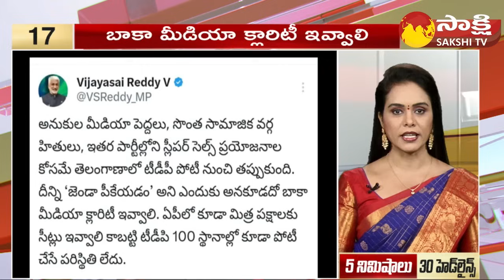TOP 30 Headlines | Sakshi Speed News | Top 30 Headlines @ 02:15 PM | 12-11-2023